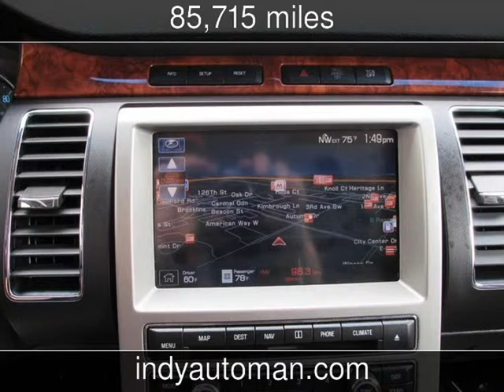2011 Ford Flex Limited Used Cars - Carmel,Indiana - 2014-12-22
See more details about this used car This 2011 Ford Flex Limited with 85,715 miles is for sale at Indy Auto Man .